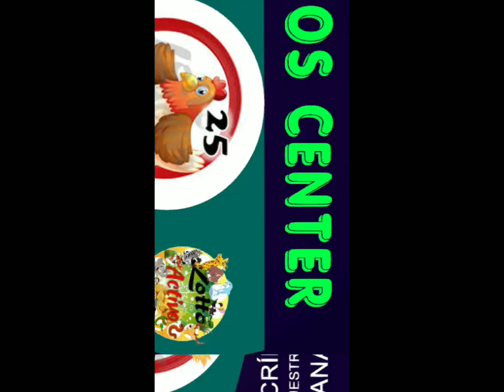JUGADAS LOTTOACTIVO Y LA GRANJITA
DATAZOS FIJOS PARA GANAR EN LOTTOACTIVO Y LA GRANJITA